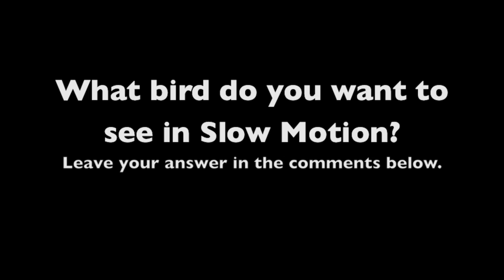Slow Motion Northern Cardinal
A Northern Cardinal flies up to the feeder and then takes off, in slow motion.

What bird do you want to see in slow motion?

Special thanks to James Barksdale for help with production.